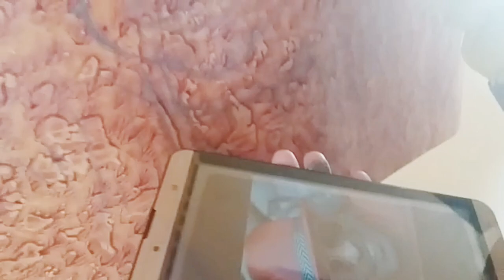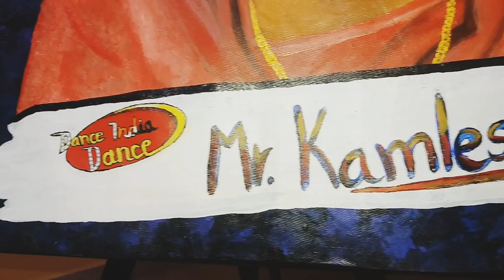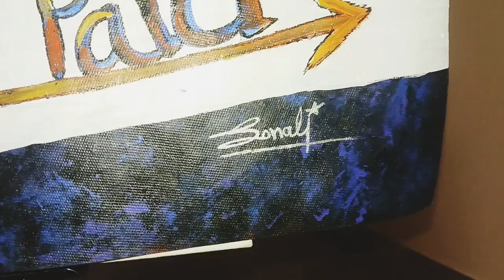Amazing Painting ( kamlesh patel ) - artist by sonali shona - painting art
Kamlesh patel amazing Painting - artist by sonali shona - painting art
Plzz like , share & subscribe my channel. plzz support me everyone. and kamlesh sir if you saw this Painting than like plzzzz. 😊 enjoy .😃😃😃😃😃😃😃 everyone. thankuuuu so mchhhhhhh ( aap sb k support ki mujhe bohot bohot jrurat h dhnywaaaaddd. 😊😊)

Painting details = ||camel KOKUYO|| ARTISTS ACRYLIC colour , Fevicryl acrylic colours
Paper - colorful had mate sheet
Brush - YIPNXUAN TZ-0010

Thankuuuu. jai shri Krishna😊